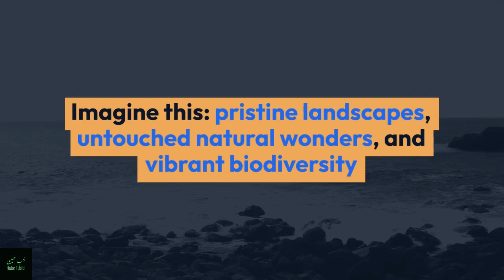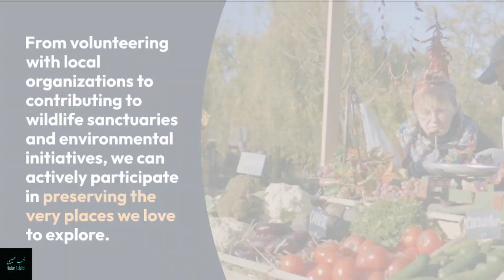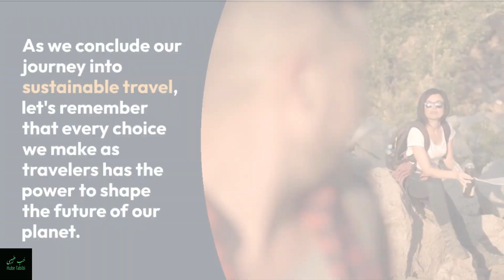Wander with Purpose: The Power of Sustainable Travel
Get ready to embark on a transformative journey in our latest video, "Wander with Purpose: The Power of Sustainable Travel"! Join us as we delve into the world of responsible tourism, eco-friendly practices, and the profound impact we can make as conscious travellers.

In this eye-opening video, we uncover the hidden potential of sustainable travel. Discover how you can leave a positive mark on the places you visit, all while experiencing the thrill of exploration. From breathtaking natural wonders to vibrant local communities, we'll show you the beauty that lies in embracing a purpose-driven approach to your adventures.

Witness the awe-inspiring landscapes that our planet has to offer, from majestic mountains to crystal-clear waters. But it doesn't end there. We'll guide you through practical steps to minimize your environmental footprint while travelling, including tips on reducing waste, supporting local businesses, and engaging with communities in a respectful and meaningful way.

Join us as we shed light on responsible wildlife encounters, sharing insights on how to observe and appreciate nature without causing harm. Through our experiences, we'll highlight the importance of choosing ethical tour operators and participating in conservation efforts to protect the incredible biodiversity we encounter along our journeys.

In "Wander with Purpose: The Power of Sustainable Travel," we empower you to become a force for positive change. Discover how your choices as a traveller can shape the future of our planet. From volunteering opportunities to supporting conservation projects, we'll inspire you to leave a lasting impact and create a legacy of responsible exploration.

Join our global community of conscious travellers as we explore the world with purpose, leaving behind a trail of positive change. Together, let's unlock the transformative power of sustainable travel and pave the way for a future where wanderlust and environmental stewardship go hand in hand.